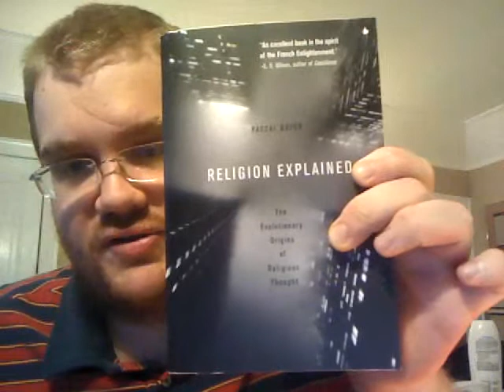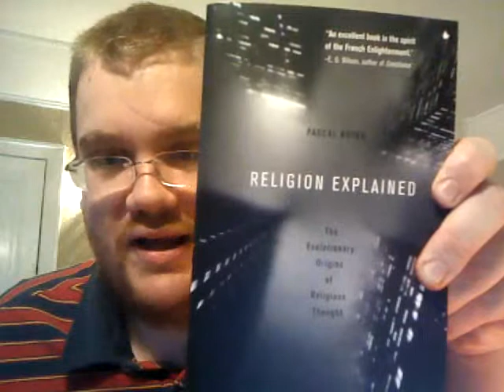Review of Pascal Boyer's "Religion Explained: The Evolutionary Origins of Religious Thought"